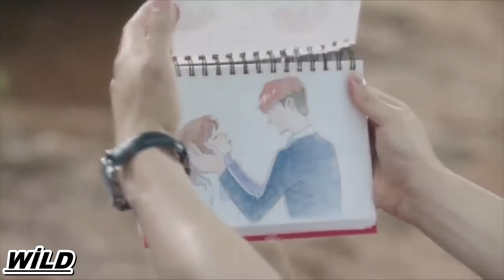KOREKLİP-SCHOOL 2017-Gökhan Özen-Budala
Gökhan Özen\Budala